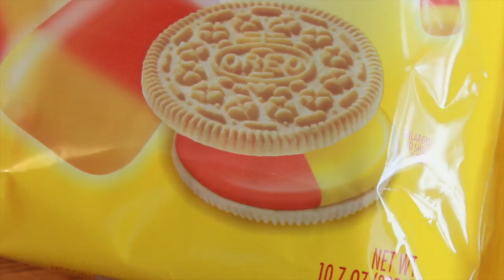Candy Corn Oreo Review [166]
They taste nothing like Candy Corn, but that isn't a bad thing.

//END